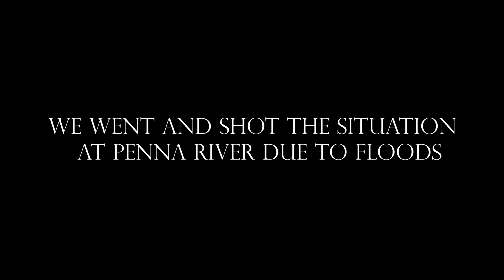Penna River Due to Cyclone | Nellore Penna River Drone Views from Bridge | November 2021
Due to subscriber's request we shot Penna river views from drone on November 21st, 2021. Share the video to your friends.